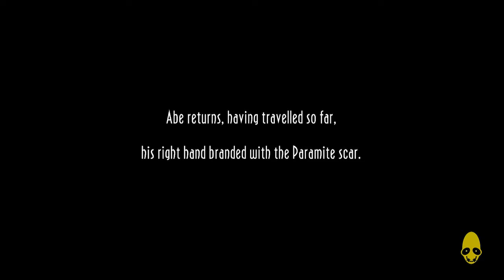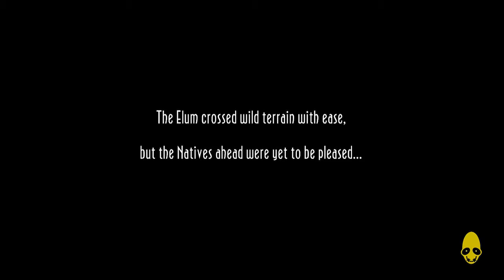Oddworld: New & Tasty - Episode 12 - To Scrabania!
Hooray! New animal friends to play with!